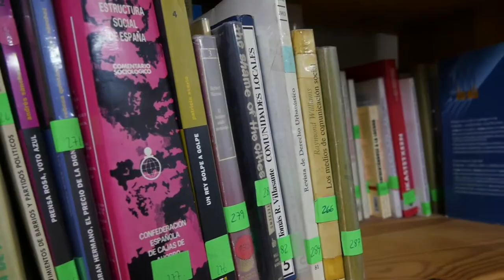Langileen historiari buruzko editatoia IPESen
Joan zen ostiralean IPESekin izan ginen, langileen historiari buruz idazten. Hemen bideo labur bat.